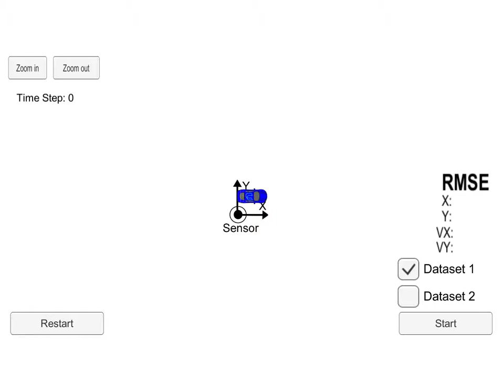Unscented Kalman Filter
Unscented Kalman Filter - UKF

Udacity Self-Driving Car NanoDegree